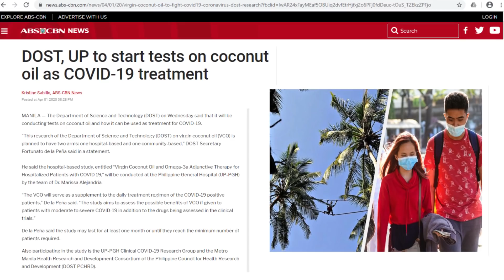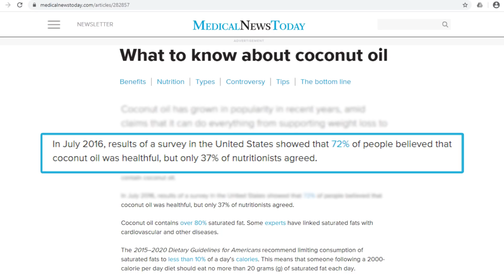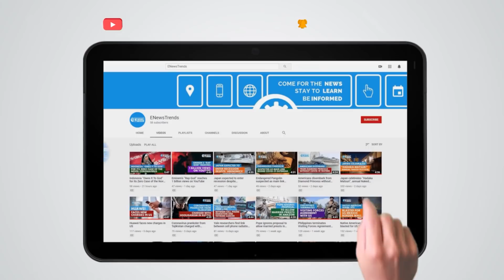Philippines Tests Virgin Coconut Oil As COVID 19 Treatment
The Philippines is launching studies on the benefits virgin coconut oil can offer coronavirus-positive patients.